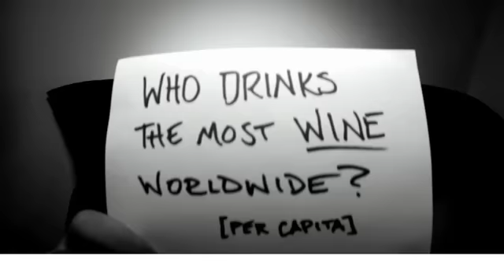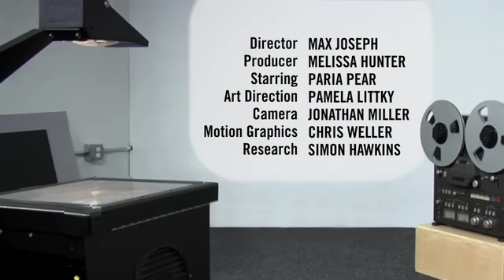Alcohol Olympics | The Numbers on Alcohol Consumption | GOOD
Drinking has always been a mainstay of human civilization.   In moments of joy, sadness, boredom, and even holiness, we drink. But what?  And how much?  And who drinks the most?

Based on an in depth study by the World Health Organization,  this video presents the most current international rankings of drinkers by country (per capita).*

Starring Paria Pear
Directed by Max Joseph
Produced by Melissa Hunter

*Figures are from 2004